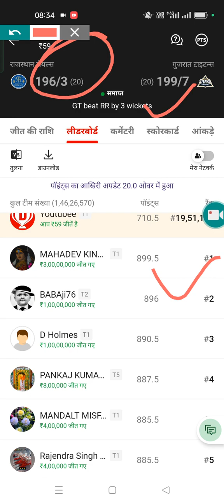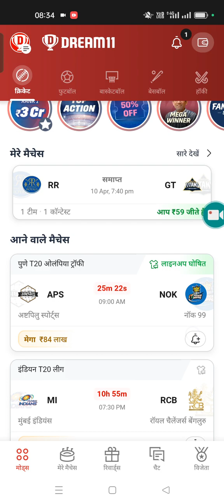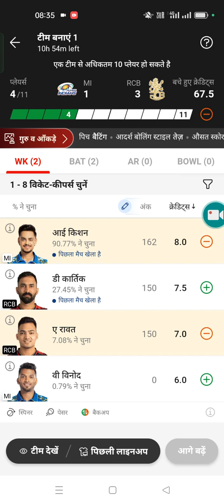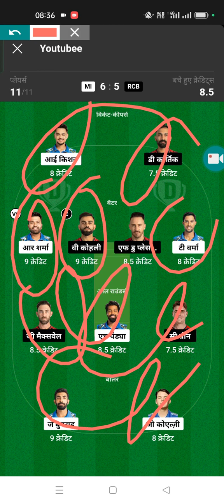rcb vs mi dream 11 team ।। dream 11 prediction today match ।।